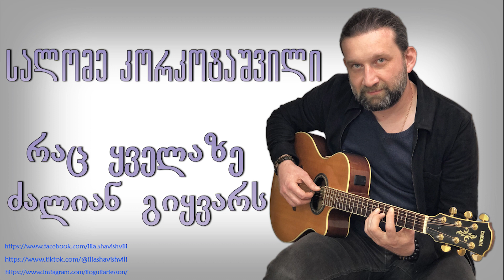სალომე კორკოტაშვილი - რაც ყველაზე ძალიან გიყვარს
სურვილის შემთხვევაში დაეხმარე არხს განვითარებაში:
Any support for promotion of the channel is welcome.
В случаи желания приветствуется любая поддержка для развития канала.

ლარის ანგარიშის რეკვიზიტები
მიმღების ბანკი ს.ს “თიბისი ბანკი”
მიმღების სახელი ი/მ ილია შავიშვილი

FOR USD TRANSFER/ Для перевода USD
Beneficiary’s Bank JSC TBC Bank
Tbilisi, Georgia
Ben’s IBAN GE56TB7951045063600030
Name of Beneficiary P/E ILIA SHAVISHVILI

FOR EUR TRANSFER/Для перевода EUR
Tbilisi, Georgia
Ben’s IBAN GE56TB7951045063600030